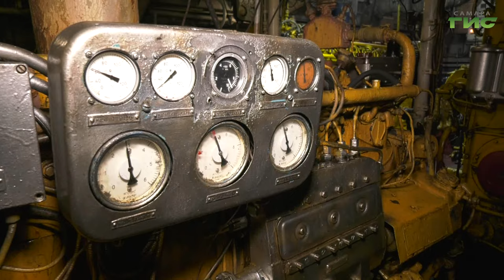Путь из Самары в Рождествено расчищают ледоколом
Лёд тронулся. Ледокол "Портовый - 13" вышел в рейс. Его задача - обеспечить навигацию между Самарой и селом Рождествено. Вместе с командой корабля на расчистку акватории Волги отправилась Ксения Баканова.